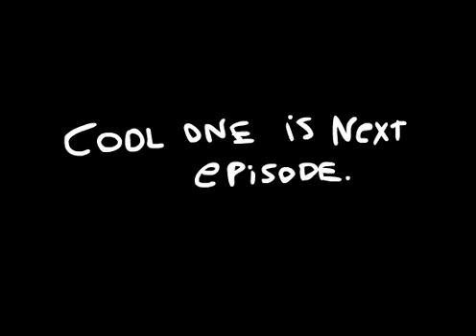far space 6 shorts